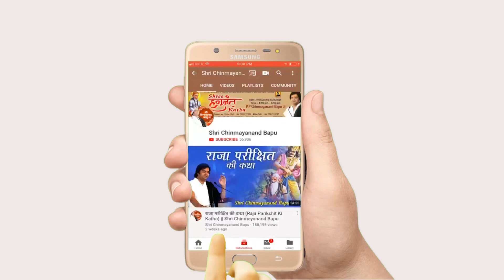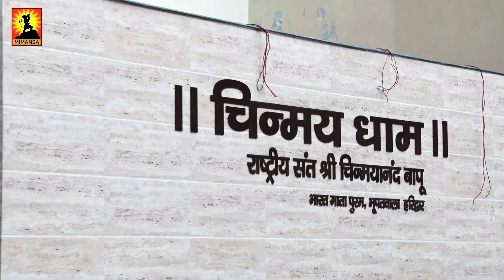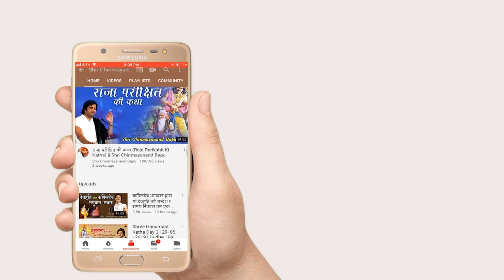Bhole Baba Me Sati Ko Kounsi Niti Ki Baat Batai - भोले बाबा ने सती को कौनसी निति की बात बताई ?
Bhole Baba Me Sati Ko Kounsi Niti Ki Baat Batai - भोले बाबा ने सती को कौनसी निति की बात बताई ? Shri Chinmayanand Bapu Ji

►Video Name :- भोले बाबा ने सती को कौनसी निति की बात बताई ?

➤Copyright :- Shri Chinmayanand Bapu Offcial Channel